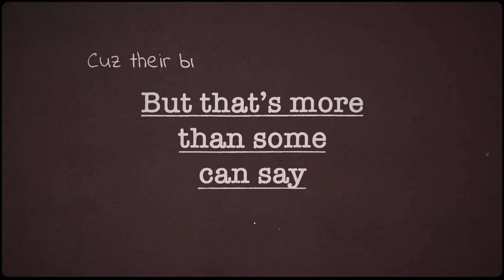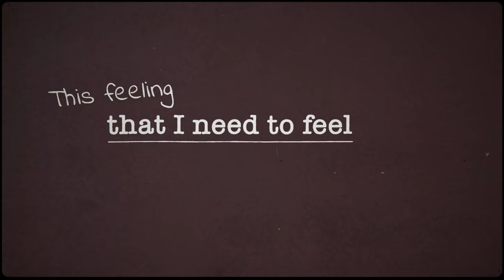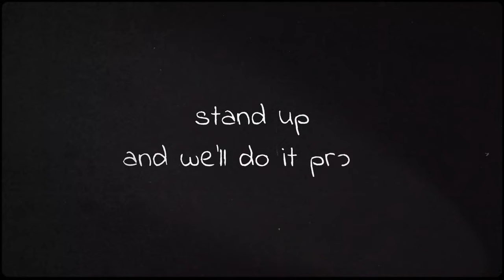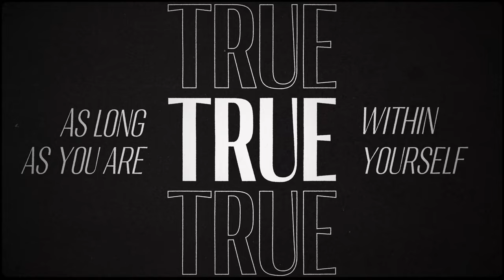Justin Vidal - That Old Bookshelf (Lyric Video)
Justin Vidal - That Old Bookshelf
Directed by: Justin Vidal

Lyrics:
I’m just sittin’ here writing all my songs
Always feelin’ like I don’t belong
It’s a road that was chosen for me
And the only thing I can do is breathe
But that’s more than some can say
Cuz their breath flows the other way
And I tried this yesterday
But the fact of matter is I must say that

We we can be whatever we want
All you gotta do is want it bad
Cuz every little thing that we hope for
You gotta work there’s always more

We can do whatever we choose
Don’t ever let other people choose for you
As long as you are true within yourself
You can keep your dreams off that old bookshelf

I can feel that breeze brush by
It’s whispering to me that I
I gotta make a really tough choice
And believe that whatever I do is right
So please somebody help me understand
This feeling that I need to feel I can
I’m strugglin’ to find my feet below
But I gotta tell myself just go cuz

Keep your dreams off that old bookshelf

Let’s make this promise now
stand up and we’ll do it proud
Put your foot down when it’s time
And we’ll do it with a smile and we’ll do it loud cuz